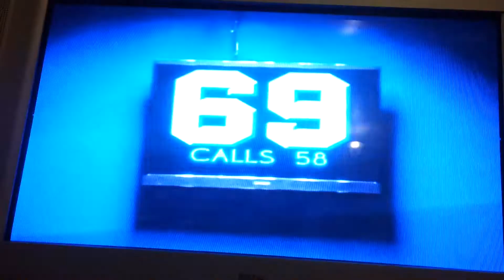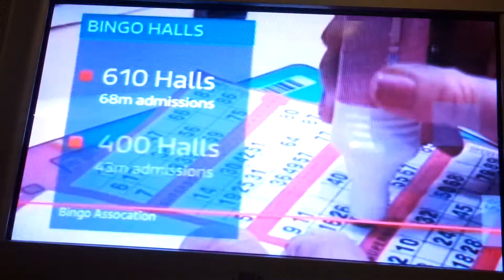Opera Bingo on the News